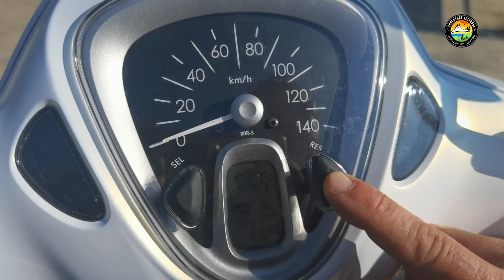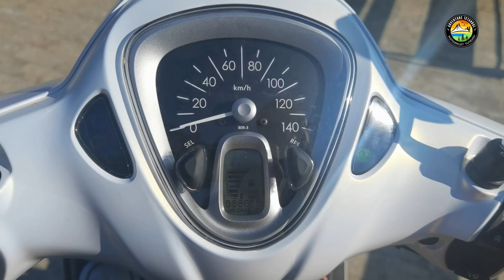2021 Yamaha D'elight 125 İnceleme | Japon Lokumu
Piyasada ilk olarak 2013 yılında gördüğümüz Yamaha D'elight japonların sadece işlevsel değil aynı zamanda güzel görünen motosikletler de yapabileceğini kanıtladı.
Adventure İstanbul ekibinden Nuri Uyanıkoğlu 2021 model Yamaha D'elight'ı siz takipçilerimiz için mercek altına aldı. 125cc, tek silindir, hava soğutmalı bir bloğa sahip ve 2021 itibariyle euro 5 normlarına da uygun hale getirilmiş.
Toplam ağırlığı 101 kg ve A1 ehliyete uygunluğuyla başlangıç sınıfına ayak uyduracak bir motosiklet.
Biz ekip olarak kullanım kolaylığını ve işlevselliğini çok beğendik.
Keyifli Seyirler...